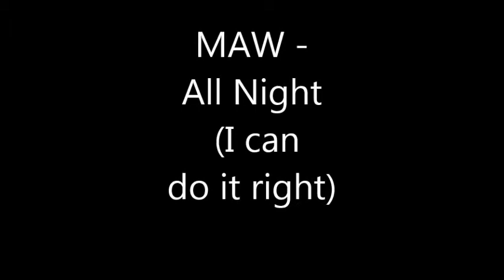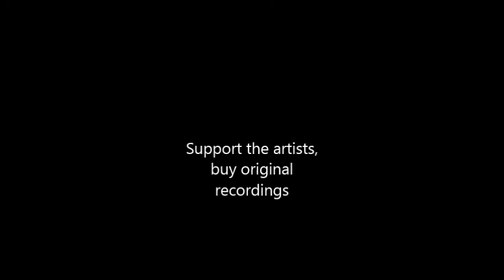MAW - All night (i can do it right)